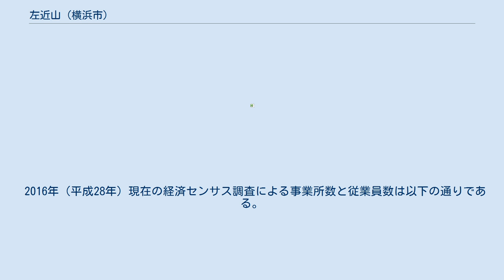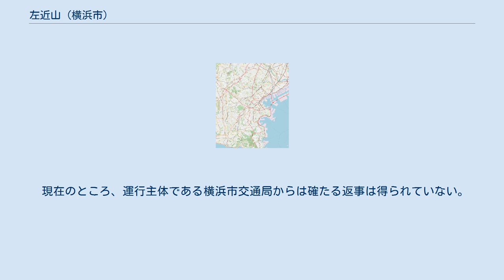左近山 (横浜市)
日本 」 関東地方 」 神奈川県 」 横浜市 」 旭区 」 左近山 左近山（さこんやま）は、神奈川県横浜市旭区の大字。
 旧・横浜市保土ケ谷区川島町・市沢町・小高町・本宿町・三反田町・南本宿町の一部にあたる。
1967年（昭和42年）に日本住宅公団（現都市再生機構）による中高層住宅建設が始まり、翌年7月1日に入居を開始した。
1969年10月1日に行政区再編により旭区に編入され、同時に左近山の町名が新設された。
 左近山の地名は古くからあり、『新編武蔵風土記稿』にも見られる。
 2021年（令和3年）7月31日現在（横浜市発表）の世帯数と人口は以下の通りである。
 2016年（平成28年）現在の経済センサス調査による事業所数と従業員数は以下の通りである。
 町内には複数の公園が設けられている。
 現在、町内に鉄道は通っておらず、相鉄バス旭営業所の運行による路線バスが交通の主役となる。
 町内には西から順に、左近山第1〜左近山第5の各停留所が設けられている他、隣接する市沢町に左近山第6折返場がある。
これらバス停では相鉄線二俣川駅・JR東戸塚駅への路線バスが利用できるほか、平日日中に限り、旭区役所至近となる相鉄線鶴ヶ峰駅への路線バスが運行されている。
 以下、具体的なバス路線を記す（太字路線は各系統のメインとなる路線）。
 町内は片側1車線の道路が東西に貫通し、これが事実上のメインストリートになっているが、前述の通り左近山自体がいくつもの谷と尾根にまたがっているためにアップダウンが激しい。
東端では環状2号と、西端では保土ヶ谷バイパス南本宿ICにそれぞれ接続し、横浜駅周辺や新横浜、さらには保土ヶ谷バイパスを経由して東名高速方面や首都高速方面へのマイカー移動も簡便であるが、最寄駅の二俣川駅や区役所のある鶴ヶ峰駅へは、道幅が狭い生活道路を経由する必要があり、やや不便である。
 なお、この道路の制限速度は30km/hであるが、並行する保土ケ谷バイパスの渋滞時の抜け道ともなっているため、制限速度を大幅に超過して走行する車が後をたたない。
このため地元警察による速度取締が頻繁に行われている。
 前述のとおり町内に鉄道は通っていない。
しかし「地下鉄を経由させよう」という誘致運動は自治会レベルで存在する。
これは、現在日吉駅 − 中山駅間を結んでいる横浜市営地下鉄グリーンラインの延長計画である、中山から先の二俣川駅・東戸塚駅・上大岡駅を経由して根岸駅や本牧に至るルートのうち「二俣川と東戸塚の間にある当町内を経由させよう」という動きである。
 現在のところ、運行主体である横浜市交通局からは確たる返事は得られていない。